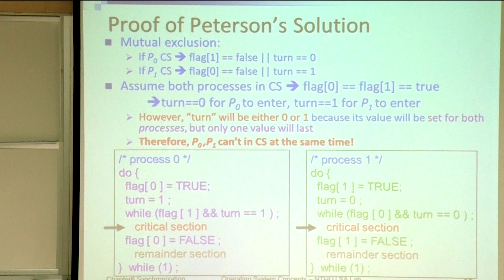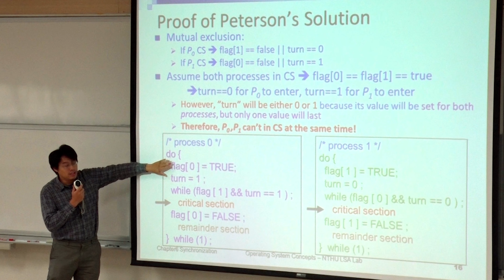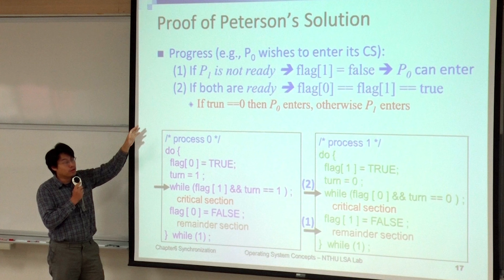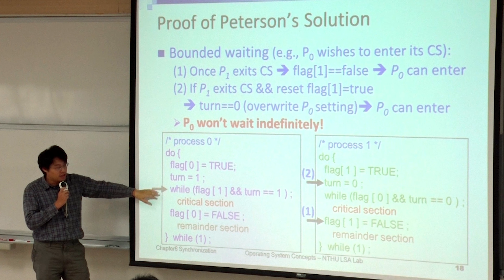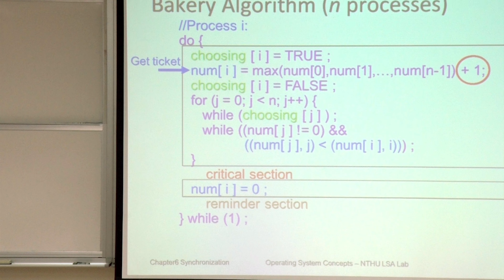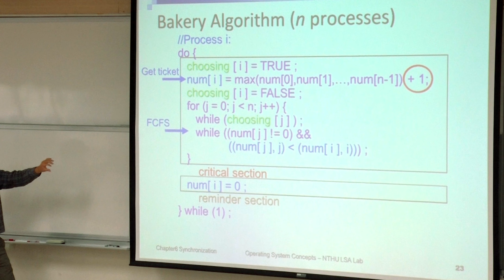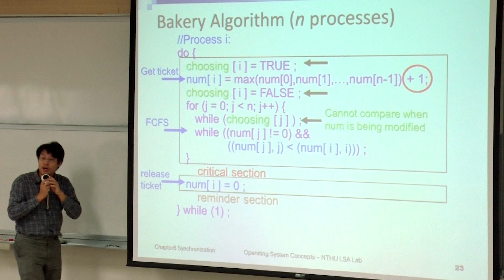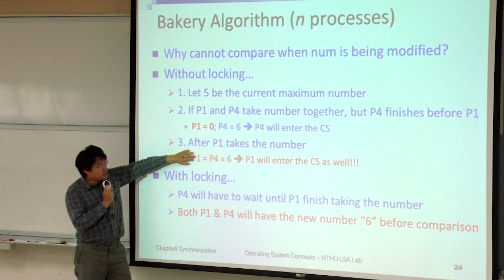11001周志遠教授作業系統｜第19A講 Ch6:Process Synchronization